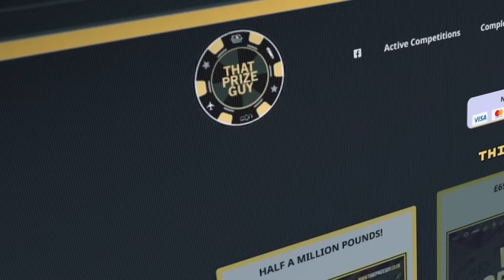'EDDIE IS JUST A BOOKING AGENT' - SUNNY EDWARDS SHOWS HIS QUIRKY SIDE & THE 5 v 5 BEING HIS IDEA?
'EDDIE IS JUST A BOOKING AGENT' - SUNNY EDWARDS SHOWS HIS QUIRKY SIDE & HINTS AT BEING IN 5 vs 5?

18+ Please gamble responsibly